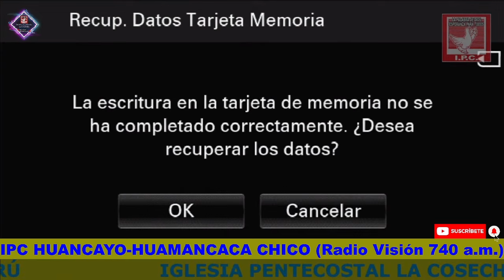PASTOR: WALTER GÓMEZ ASENCIO DOMINGO CENA 24/42/23